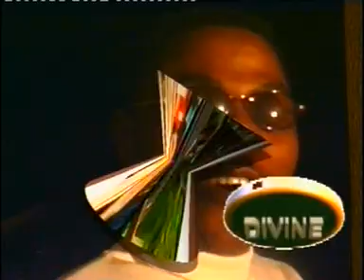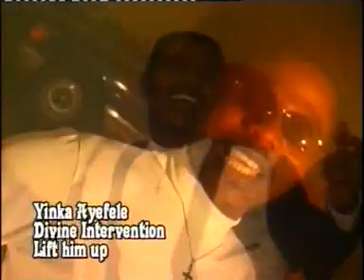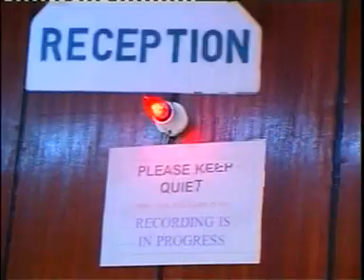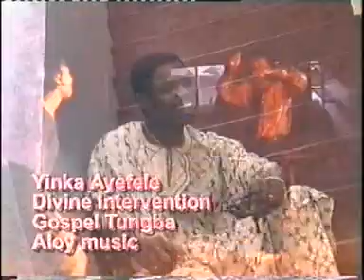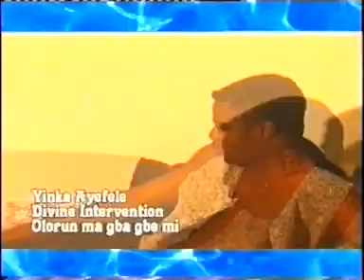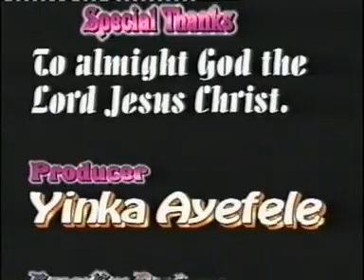Yinka Ayefele - Divine Intervention